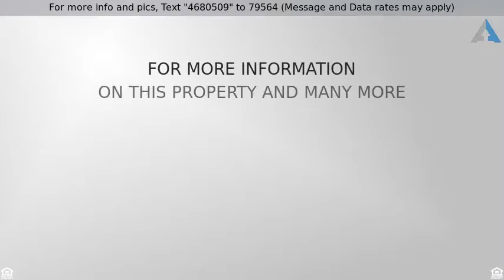Priced at $640,000 - 1054 BOULDER Drive, Carefree, AZ 85377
Amazing Boulders Opportunity!  This beautifully remodeled Desert Home offers over 2,600SF of living space in a gated community with NO INTERIOR STEPS! The bright and airy floorplan features a Great room with wood floors, exposed beams, cozy fireplace with beautiful open space views out through your private backyard. The updated kitchen offers beautiful white cabinetry, sleek countertops, stainless steel appliances and a stylish backsplash that completes the space. The charming master ensuite includes a sitting area, double sink vanity and walk in shower with a separate garden tub. Two additional bedrooms looking out to the gorgeous outdoor space offer tranquil views of mother nature all in close proximity to outstanding restaurants, shopping and entertainment.